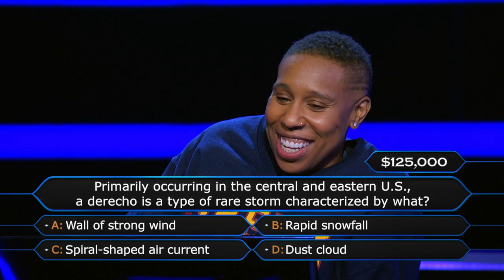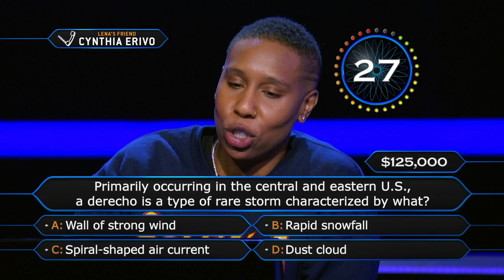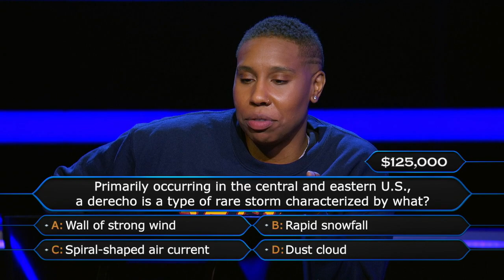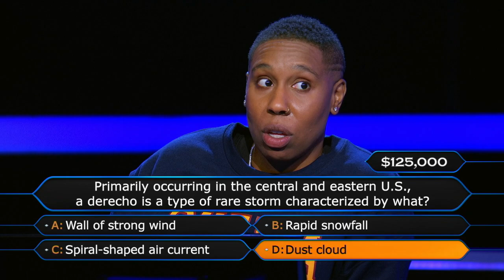Lena Waithe Phones Her Friend Cynthia Erivo - Who Wants To Be A Millionaire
Lena Waithe needs some help with a question about rare weather phenomena, so she uses her Phone-A-Friend Lifeline to reach out to Cynthia Erivo. Watch 'Who Wants To Be A Millionaire' on ABC and Hulu, streaming and on demand.